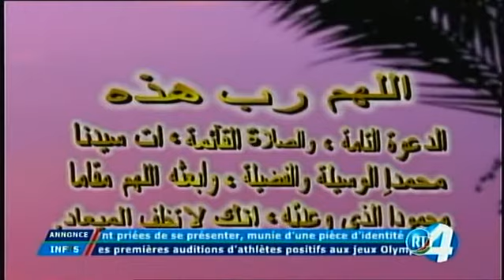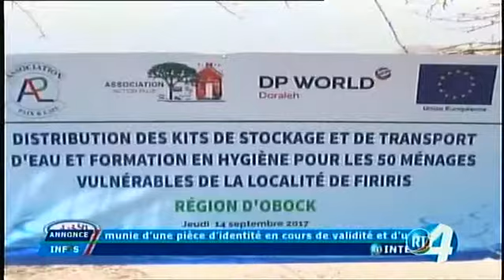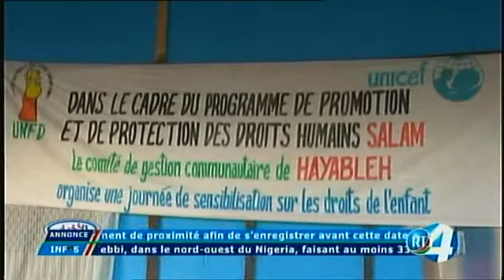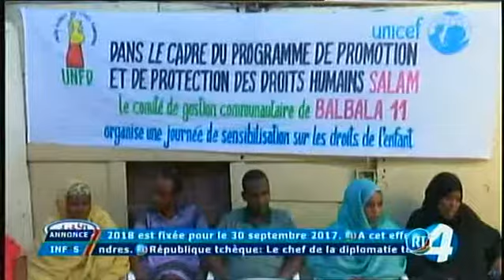Télé Djibouti Chaine Youtube : JT Arabe du 16/09/2017